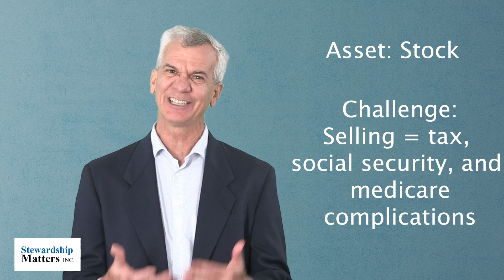Charlie Funds His Values And All Benefit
Example of how funding your values today and getting it done for tax efficiently and effectively. Personal Charitable Pension could be called a charitable money tree as well.
Most boomers lack significant pensions and this is one way to provide for retirement years and be very generous at the same time. Increase your disposable income.
Here is link for my free mobile or browser driven Impact now tool.
Input the desired impact today and tells you the amount to fund and income provided and cash flow percentage as well.